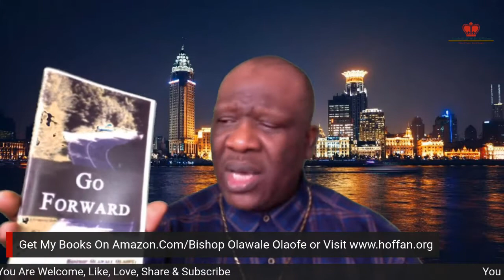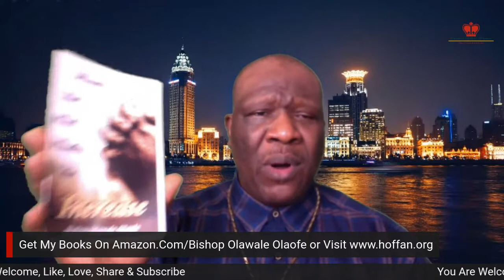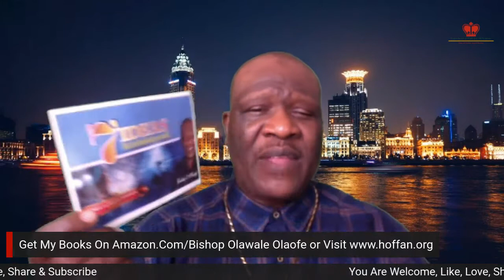How To Get Everything You Ever Wanted Part 2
Bishop O. Olaofe In A Power Prophetic Miracle Teaching ✅ How To Get Everything You Ever Wanted (Part 2) ✅ Happening Live On Faith Talk & Miracles Moments With Bishop O. Olaofe🔥 🔥🔥 💝 To Connect with Me Text: Love to 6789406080.